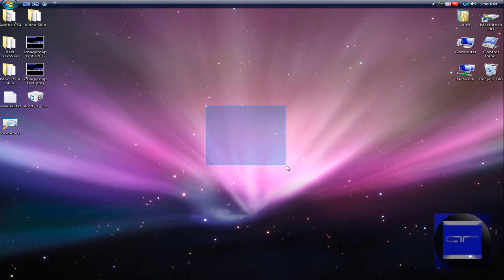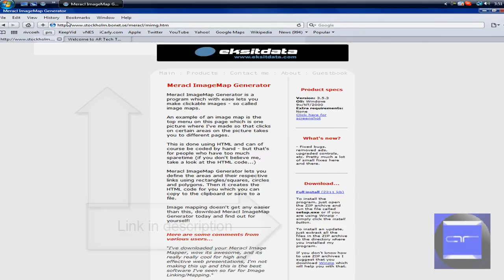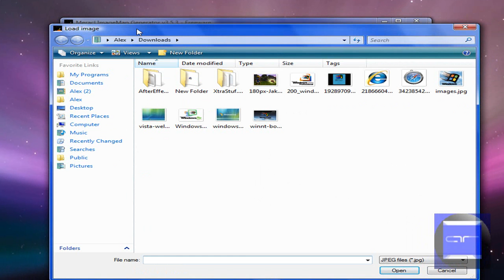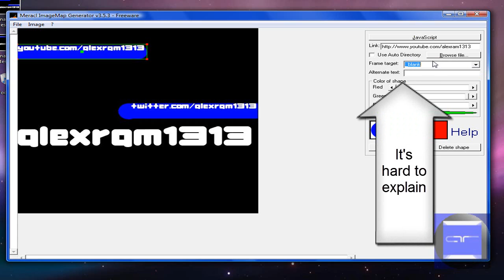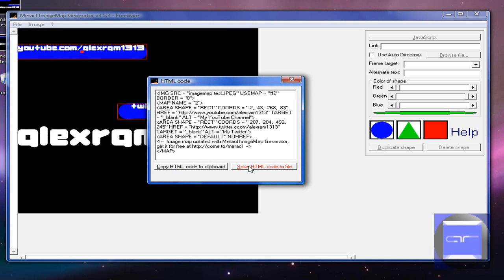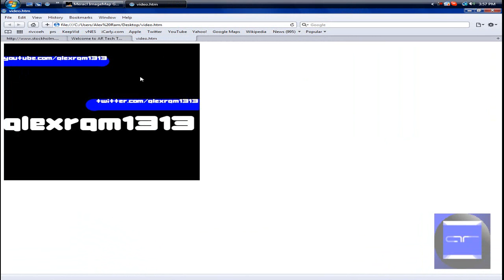How to Image Map (Go to 6:36 )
This is the video on how to image map